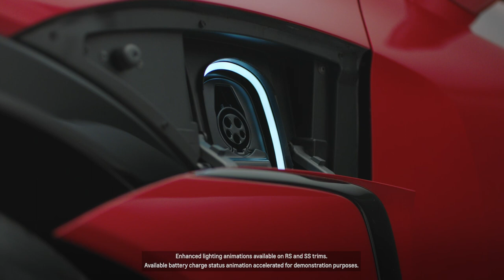Blazer EV Academy - Exterior Design | Chevrolet Canada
Discover how the Blazer EV's exterior design was inspired by the passion that Chevrolet has for driving and for motorsports.